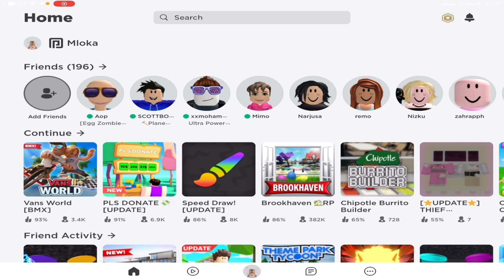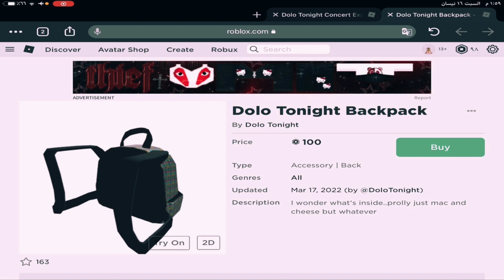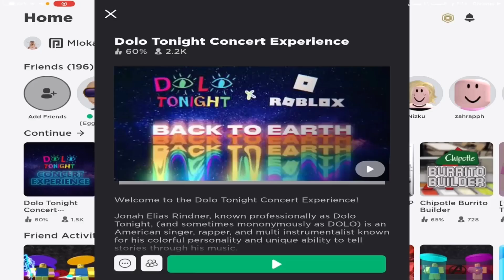احصل على روبكس مجاناًوأكوادجديده في لعبة روبلوكس الحق المدة محدودة⏳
سبحان الله وبحمده سبحان الله العظيم اللهم صل وسلم وبارك على سيدنا محمد وعلى اله وصحبه اجمعين ❤️.

رابط جروب جيش فراشات نوبه كيمنك

اكواد روبلوكس مجانا
لعبة روبلوكس
roblox free roblux
كيف تجيب روبكس مجانا
free roblux
get free roblux
roblox roblux
get roblux
get free roblux
roblox free roblux
roblux
roblux online
free roblux
roblox free roblux
get roblux
adopt me roblux
get free roblux
buying roblux
مابات روبلوكس
ماب البيوت
اكواد وجوه في لعبة روبلوكس
جميع وجوه روبلوكس مجانا
اكواد شنط في لعبة روبلوكس
اكواد ملابس بنات في لعبة روبلوكس
اكواد كمامات في لعبة روبلوكس
اكواد شعر روبلوكس 2022
اكواد وجوه روبلوكس مجانا 2022
اكواد روبلوكس 2022
اكواد ملابس روبلوكس 2022
كيف احصل على شعر مجانا في روبلوكس
كيف احصل على ملابس روبلوكس مجانا
مابات تعطي ملابس روبلوكس مجانا
مابات تعطي روبكس مجانا
كيف تشحن robux مجانا
ازي تحصل على ملابس روبلوكس مجانا
ملابس روبلوكس مجانا
مابات توعد بعطاء robux free
كيف اشحن روبكس مجانا
ماب يعطي روبكس مجانا
كيف اخذ ملابس روبلوكس مجانا
اكواد ملابس roblox مجانا,
ملابس مجانا roblox

كيف تجيب robux مجاني وسهل جدا علي التليفون والكمبيوتر بقينا اغنياء 🤑💵,
كيف تجيب robux مجانا في
لعبة روبلوكس
لعبة Roblox
Roblox